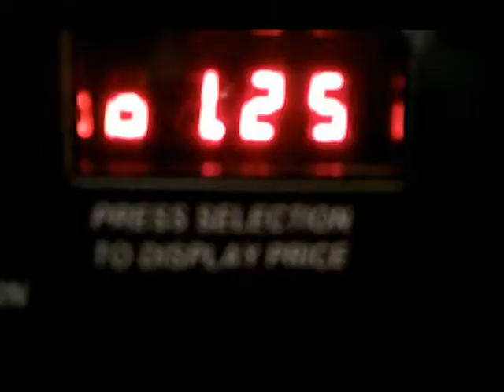Skylar Chaput for 2012 Candidate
Government per. 2 Edison High School
Jake Reuter
Skylar Chaput
Drake Kerr